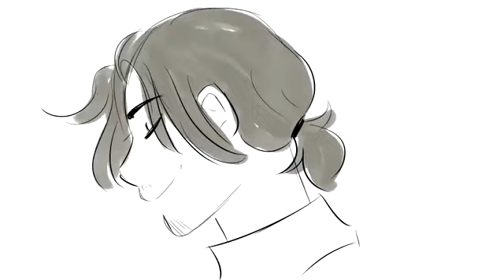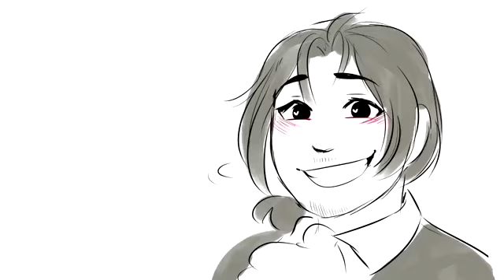REMAKE Helpless LAMS Hamilton Animatic COMPLETED VERSION [Reupload from Mush Roomie]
Also, I HAVE PERMISSION TO REUPLOAD THESE VIDEOS FROM MUSHIE.

Please use they/them pronouns when referring to them since they are nonbinary.

▬▬▬▬▬▬ × 🍪  🎀  𝑀𝓊𝓈𝒽𝒾𝑒 𝑅 𝐿𝒾𝓃𝓀𝓈  🎀  🍪 × ▬▬▬▬▬▬

▬▬▬▬▬▬ × 🍪  🎀  𝓟𝓻𝓸𝓰𝓻𝓪𝓶𝓼  𝓾𝓼𝓮𝓭  𝓫y  𝓜𝓾𝓼𝓱𝓲𝓮 𝓡  🎀  🍪 ×  ▬▬▬▬▬▬

Drawing/Animation: Paint Tool Sai

▬▬▬▬▬▬ × 🍪  🎀  ᴠɪᴅᴇᴏ ᴄʀᴇᴅɪᴛꜱ  🎀  🍪 ×  ▬▬▬▬▬▬

Art: Mushie R
Audio:
Fandom/Musical: Hamilton

▬▬▬▬▬▬ × 🍪  🎀   ʜᴀᴍɪʟᴛᴏɴ ᴛʀᴀꜱʜ ᴄᴏɴᴛᴀᴄᴛ ɪɴꜰᴏ  🎀  🍪× ▬▬▬▬▬▬

Hey, thanks so much for reading this description! It means you really care about what I have to say, and I appreciate that. As a special reward, I will let you in on a little secret: I, Hamilton Trash, make my own animatics and speedpaints! Here’s the link to my channel

Do you like watching gaming videos and comedy? He’s really funny and a good gamer!